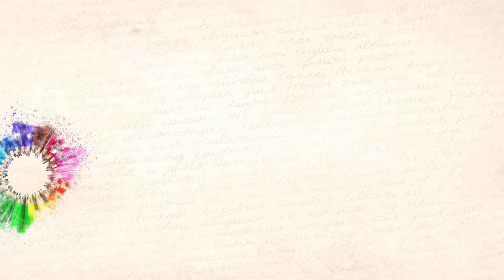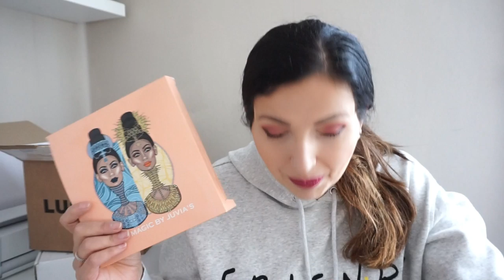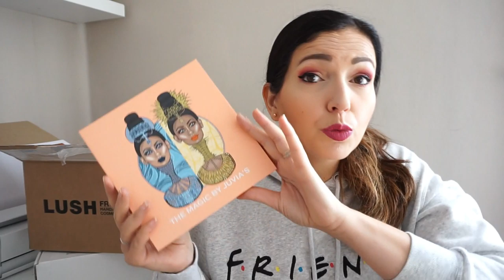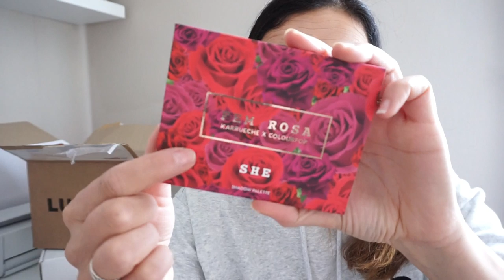Dans ma boîte aux lettres: MAC, Juvia's Place,Colour Pop, BOX... {UNBOXING}